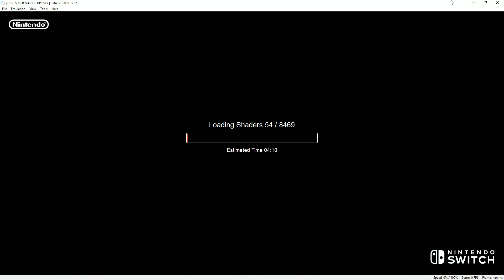Super Mario Odyssey - YUZU TEST 7 (InGame / Various Levels and FPS Showcased)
Testing out Super Mario Odyssey in Yuzu, the Nintendo Switch emulator for PC. This is looking better and better each time I test it. Certain levels still suffer from low FPS but I'd say it's looking phenomenal for an emulator emulating a current gen system.

GTX 1080 @ 2.1ghz
Captured with Nvidia Geforce

For custom YouTube banners and outro images try Fiverr

If you're in Texas and ordering food through Favor use this code to get $$$ off your order = JOSET2AJ